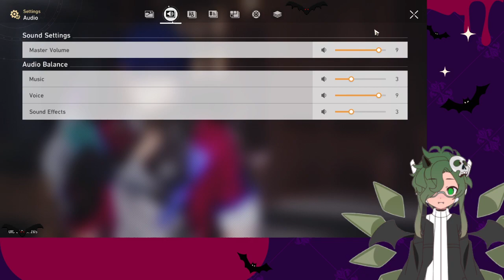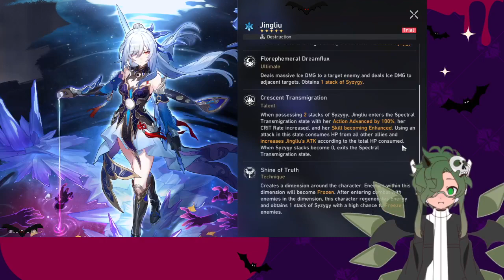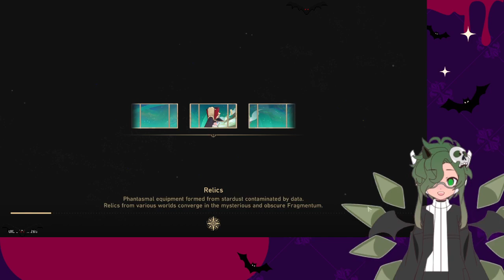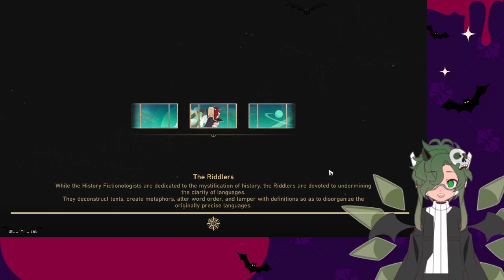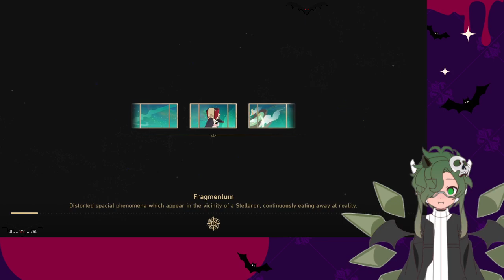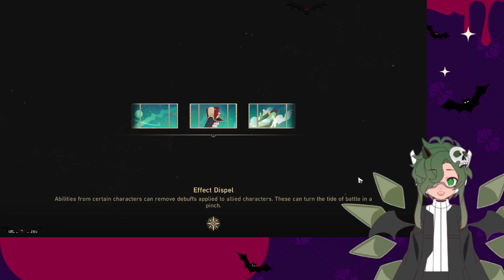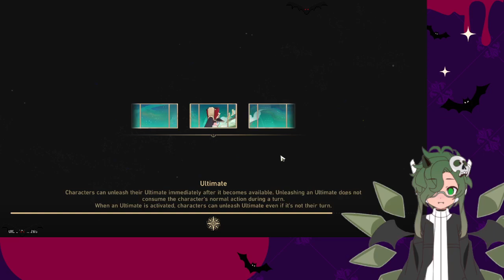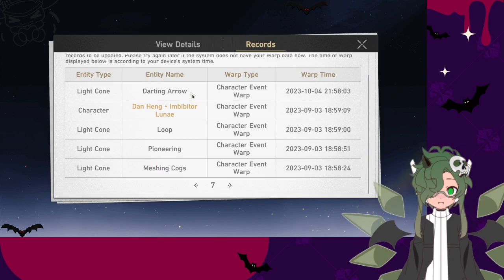new update! NEW UPDATE! (but i'm still behind on story)【honkai: star rail】(VOD)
HSR HAS A NEW UPDATE! but ozius is still behind on the story... so in this VOD they catch up!

if you liked what you saw here, consider heading over to my twitch and dropping a follow! whenever i do go live, it will more often than not be there!

- - - - - timestamps! - - - - -
0:00 - starting soon
3:54 - gameplay start
3:15:47 - end of stream goodbyes!